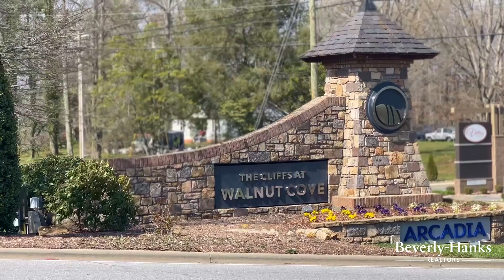39 Bear Flower Trail in Arden, NC 28704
Nestled at the end of a quiet street in Walnut Cove lies a little slice of heaven. 39 Bear Flower Trail offers lovely ridge line views and enjoys the privacy of an expansive green space bordering it on the rear. Fewer lots than ever before are on the market in Walnut Cove; fewer still that have a view. Add a nearly 17 acre green space as a buffer and you truly have a one-of-a-kind property. What’s more, this home site sets up perfectly for a main/lower configuration on a very moderate slope. Step off the rear of your yard and onto one of Walnut Cove’s nature trails, that largely borders the meandering Avery’s Creek. What of the green space? Think family football games at Thanksgiving, throwing the frisbee or exercising your pup! You are but moments from one of the community’s Avery Creek Road gates and Walnut Cove’s popular C.S.A., “Creekside Farm” where you get fresh veggies, eggs, herbs and flowers. View, privacy, easy build, convenience - you get it all right here.